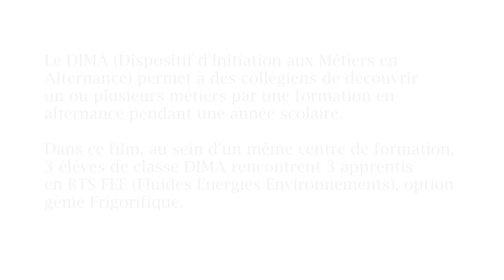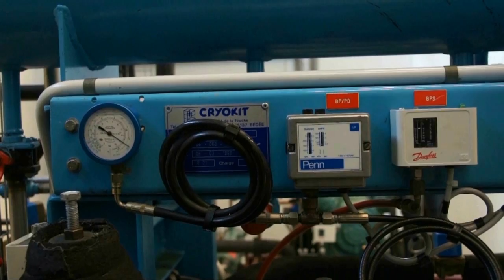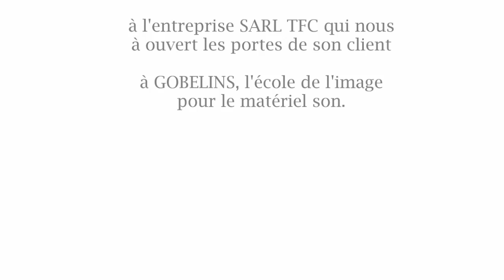Trophée Frontinus 2012 : le film des apprentis du CFI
Le CFI participe pour la première fois cette année au Trophée Frontinus, concours vidéo organisé par l'AFIM (Association française des ingénieurs et responsables de maintenance). L'objectif est d'illustrer les métiers de la maintenance industrielle, au travers d'un film réalisé par des apprentis. Trois jeunes du DIMA (Dispositif d'initiation aux métiers en alternance) et trois apprentis en BTS FEE option génie frigorifique se sont prêtés à l'exercice .